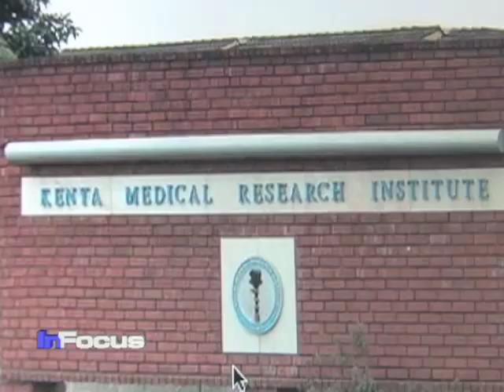Kenya HIV Research Pt. 1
VOA's Vincent Makori reports on Kenya's HIV research at the Kenya Medical Research Institute.